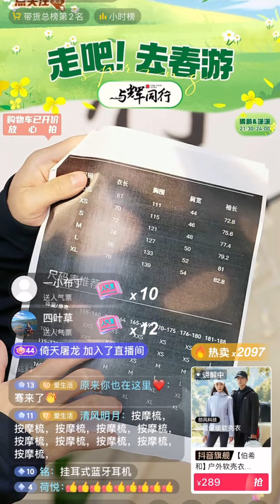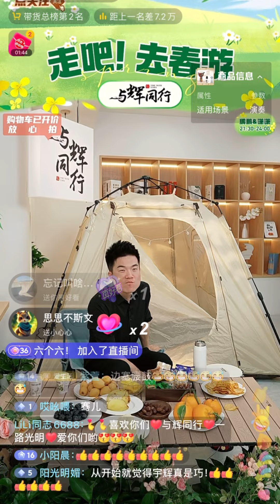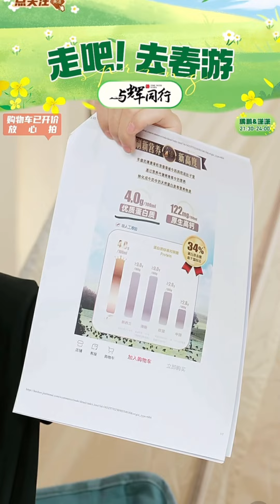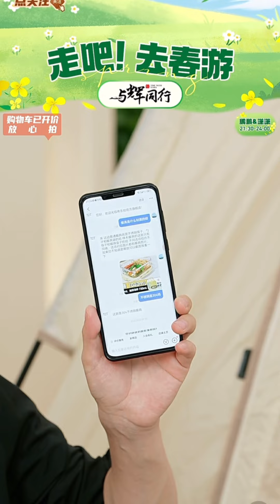2024年 3月11日董宇辉完整直播回放（03112024）￼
直播80分钟，董宇辉个人GMV829占比43.6%，最高人数32.6万在线
董宇辉个人抖音粉丝2470 万，与辉同行粉丝1689.5万